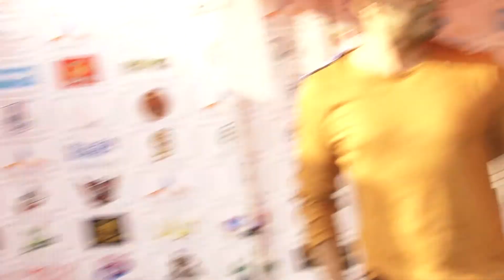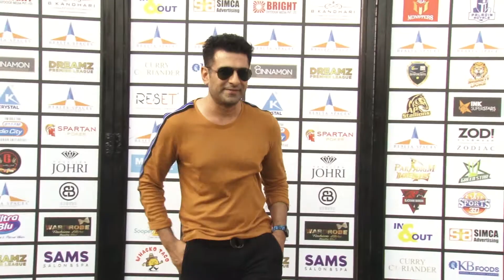Caption week 5 Premier League.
bollywood news latest today 2019,
bollywood news zoom,
bollywood news hot,